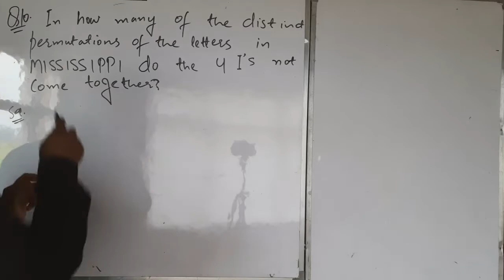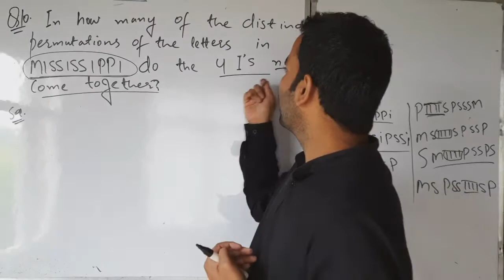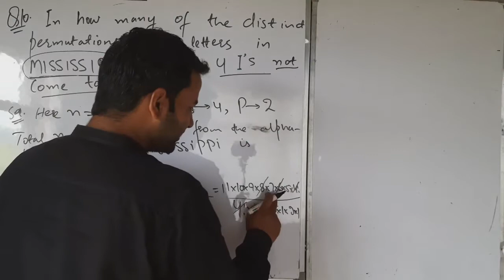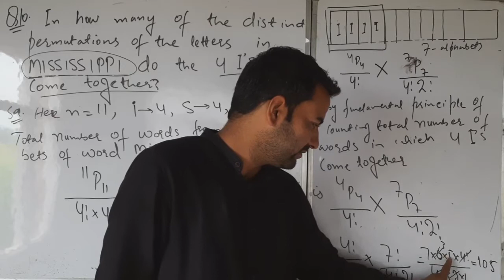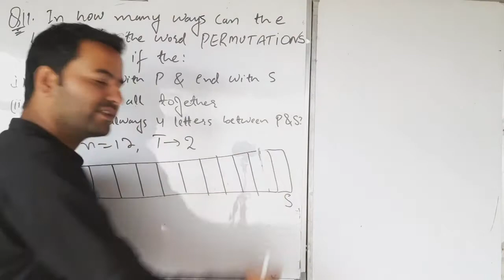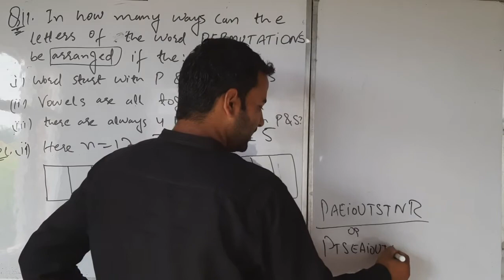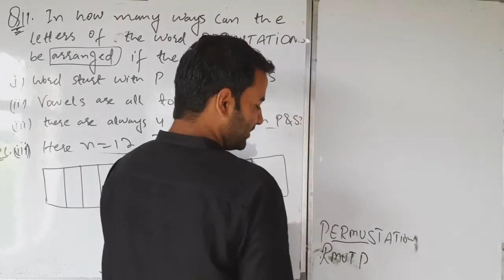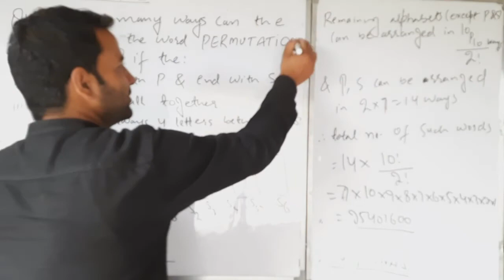Solution Of Exercise 7.3 Q10 and Q11 |Permutation and Combination